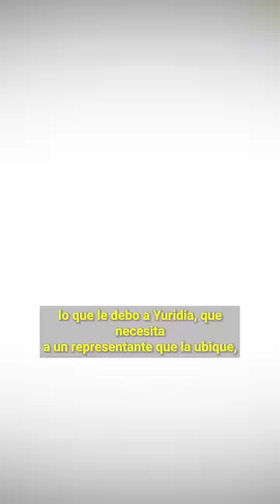😭 Por Esto Me Querian Pres4 Pati Chapoy Hoy 📌